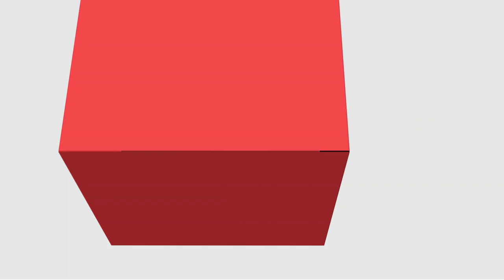[ADMP] Análise e Avalição de Políticas Públicas - Apresentação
Disciplina de Análise e Avalição de Políticas Públicas com a professora Mônica Aparecida Bortolotti para o curso de Administração Pública - EaD da Universidade Estadual do a Centro Oeste do Paraná.